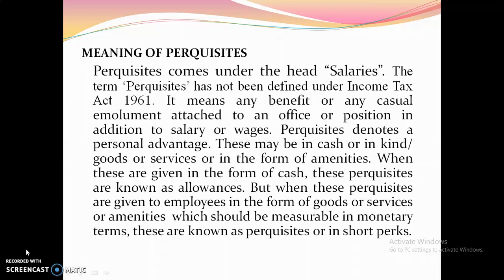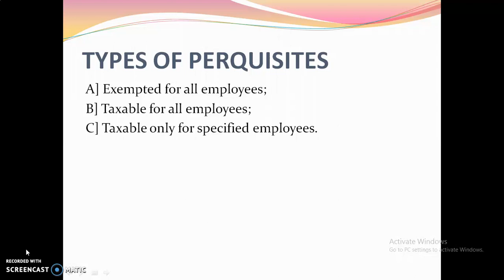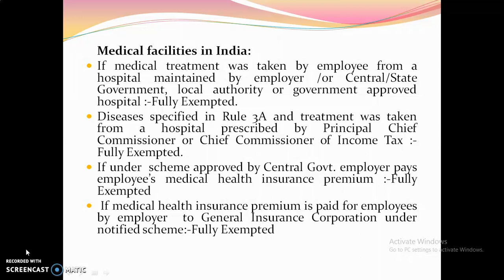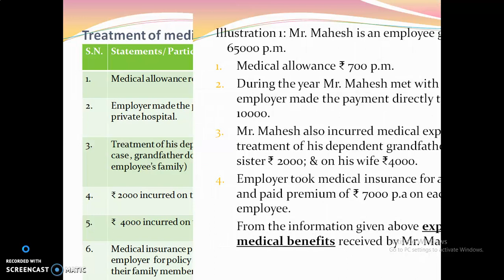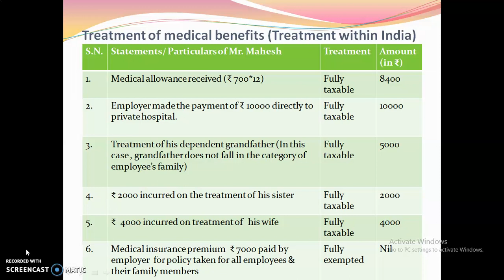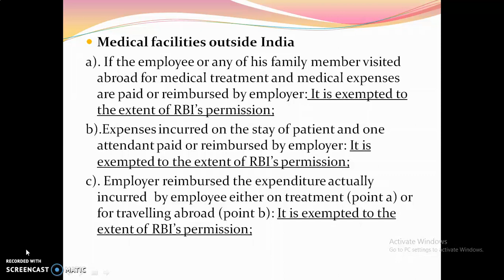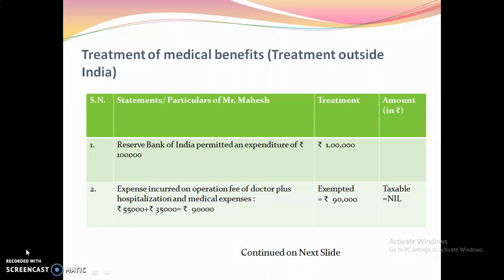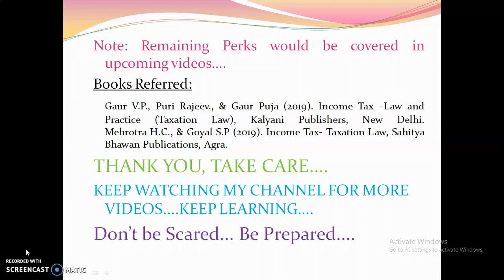Treatment of Medical Benefits (Perquisites) explained with Illustrations.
Perquisites are in cash or in kind/ goods or services or in the form of amenities. When these are given in the form of cash, these perquisites are known as allowances. But when these perquisites are given to employees in the form of goods/ services/ amenities  (which is measurable in monetary terms), these are known as perquisites or perks. Treatment of medical benefits (treatment in India/ or Abroad) explained with two illustrations.